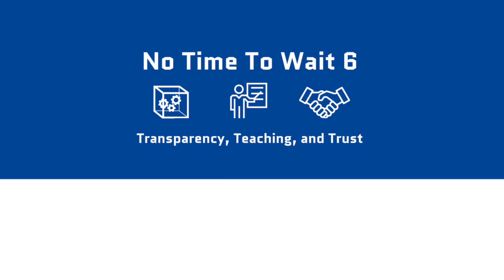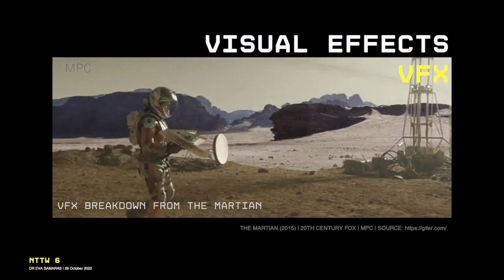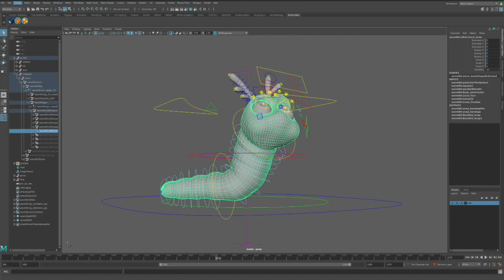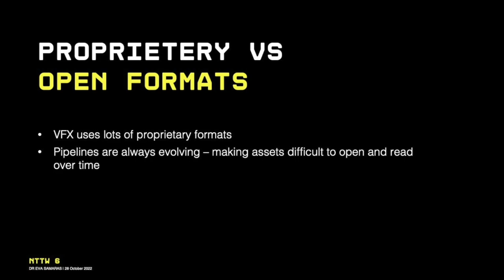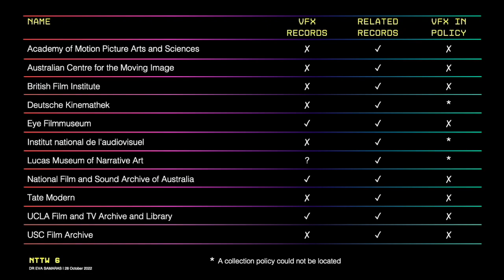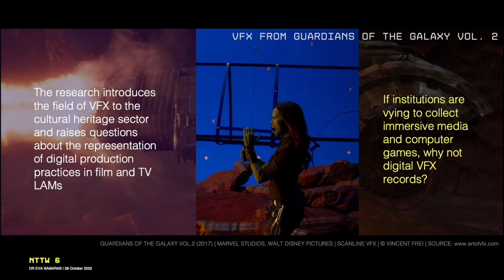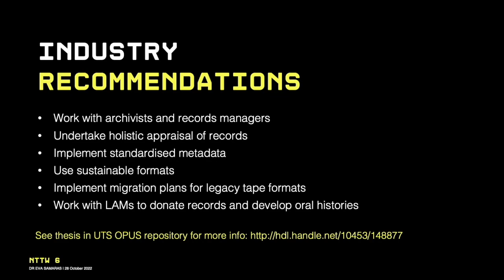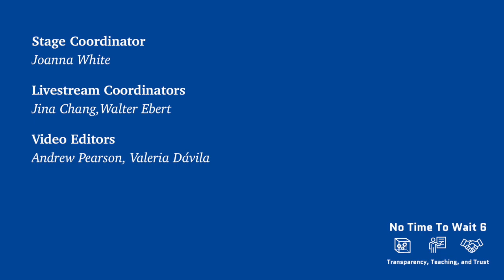No Time To Wait - S06E25 - Film and TV visual effects archiving practices - Evanthia Samaras